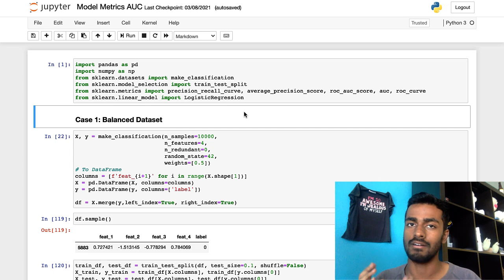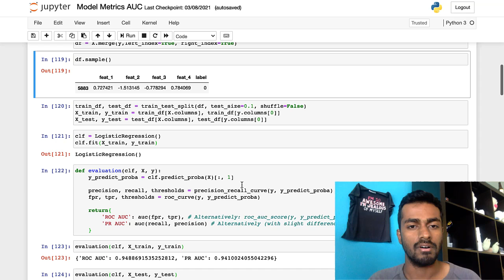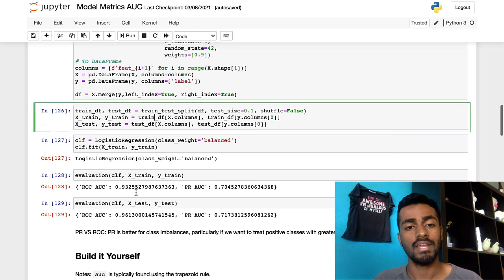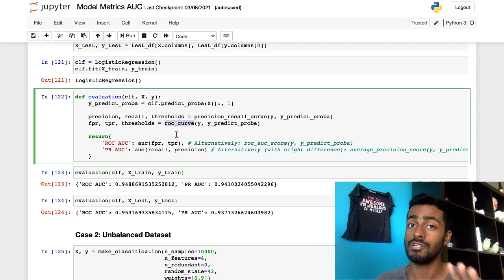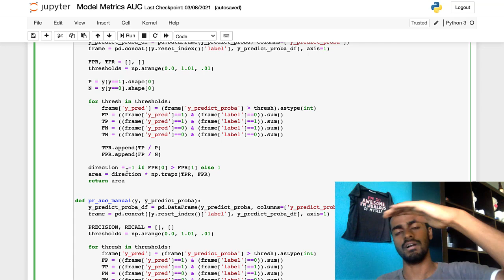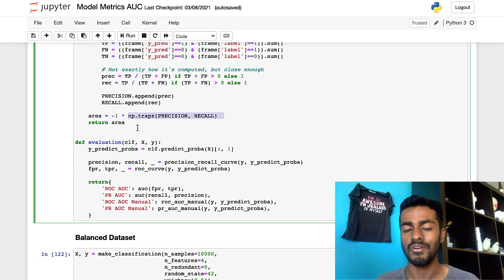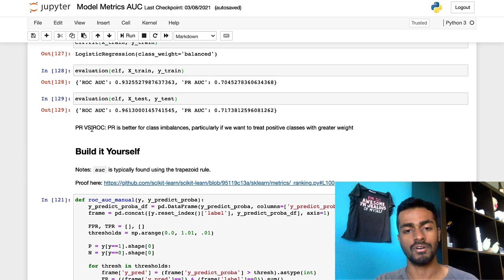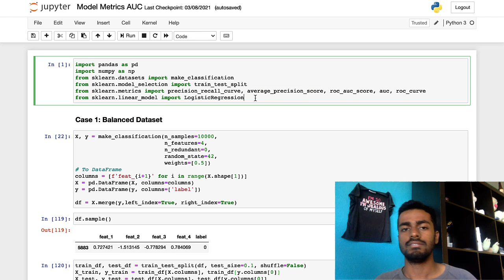Model Evaluation - EXPLAINED!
AUC for ROC, Precision-Recall Curves - EXPLAINED! We are going to code out AUC logic for ROC curves and Precision Recall Curves.

Kite is a free AI-powered coding assistant that will help you code faster and smarter. The Kite plugin integrates with all the top editors and IDEs to give you smart completions and documentation while you’re typing. I've been using Kite. Love it!